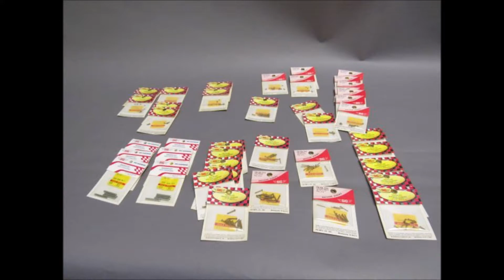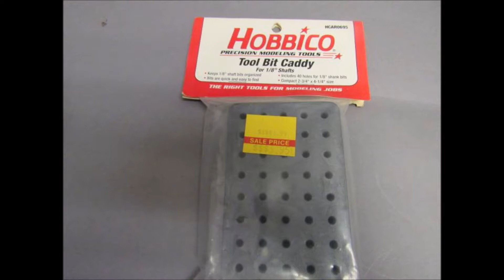Aypt2018 40 Movie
AYP Today Warehouse Sale 40

The bidding starts on 9/13/2018 @ 6pm EST and begins to end on 9/20/2018 @ 7:00pm

AERO EXPRESS TRAILER (1) - MODEL AIRPLANE HARDWARE (12) - MODEL AIRPLANE PARTS (54) - MODEL AIRPLANE PROPELLERS (3) - MODEL AIRPLANE SPINNERS (6) - MODEL AIRPLANE TOOLS (4) - MODEL AIRPLANE WHEELS (10)